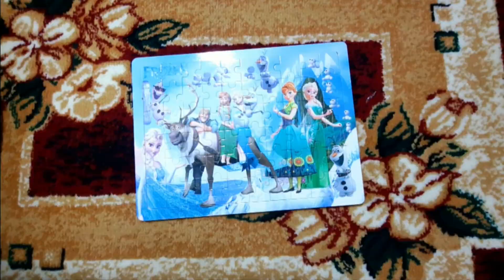Disney Frozen Puzzle Set. # 88.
Disney frozen puzzle set.
Elsa
Anna
Olaf
Kristoff
Hans

Wait to see more new videos.
# 88.